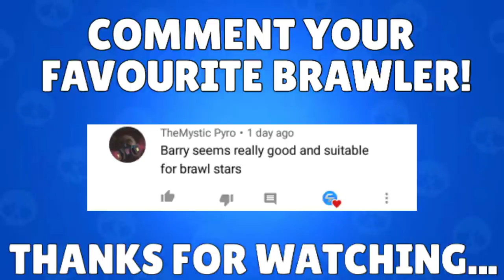BRAWL STARS TOP 10 NEW BRAWLERS! | Brawler Ideas episode 2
➥About Brawl Stars:
Team up with your friends and get ready for epic multiplayer MAYHEM! Brawl Stars is the newest game from the makers of Clash of Clans and Clash Royale. Jump into your favorite game mode and play quick matches with your friends. Shoot 'em up, blow 'em up, punch 'em out and win the BRAWL.